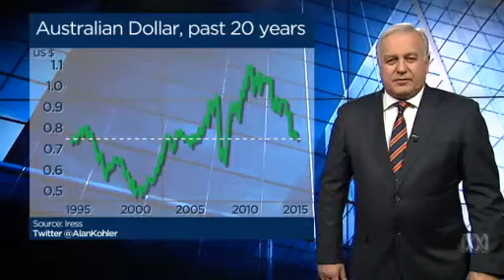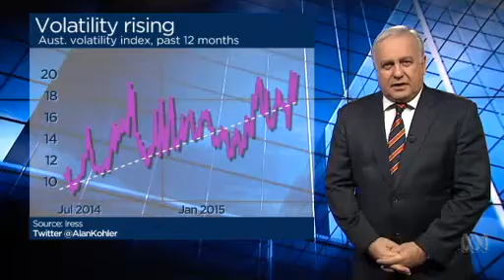Video 1:44 Australian dollar hits six-year low after Greek referendum result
Australian dollar hits six-year low after Greek referendum result - The Kohler Report - ABC News (Australian Broadcasting Corporation)

        Video 1:44
         Australian dollar hits six-year low after Greek referendum result

        Video 1:44

        Video 1:44